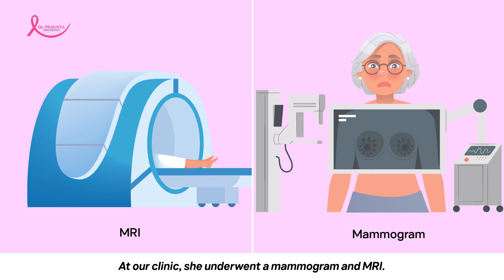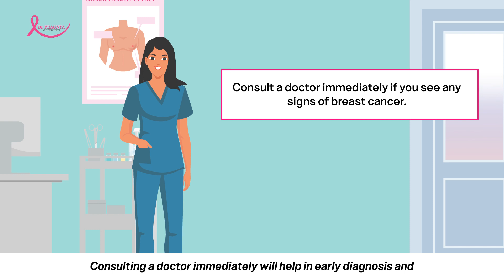Case Study- A 76-year-old women visited our breast clinic in AIG | Dr. Pragnya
76-year-old women visited our breast clinic in AIG with a compliant of clear nipple discharge in her left breast for the past 2 year.